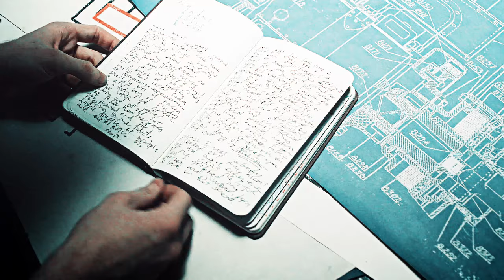The Valeska Twins | Gasoline [0.5K]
Characters: Jerome Valeska and Jeremiah Valeska (The Valeska Twins)

Fandom: Gotham

Films/Scenes: Gotham

Coloring: Personal Skinhead by lightningxdisater

Chapters:
0:00 Intro
0:36 The Valeska Twins
1:14 Jerome Valeska
1:57 The Valeska Twins
2:34 Jeremiah Valeska
3:18 The Valeska Twins